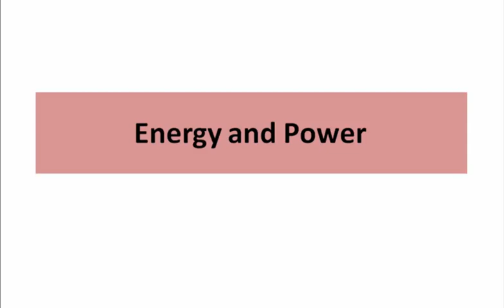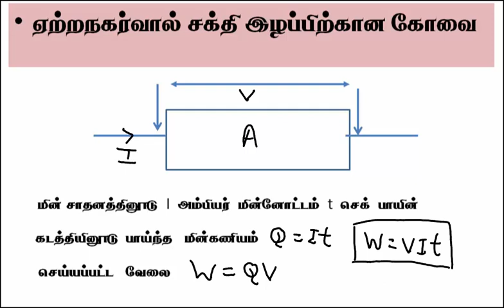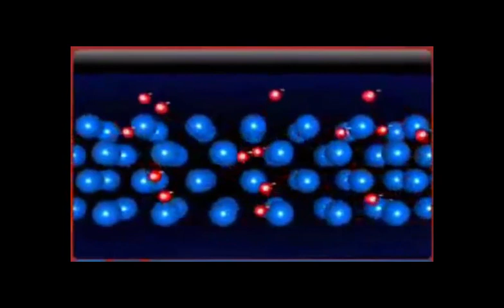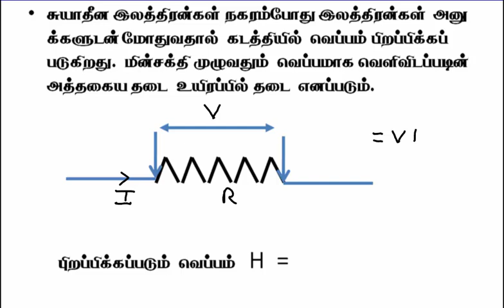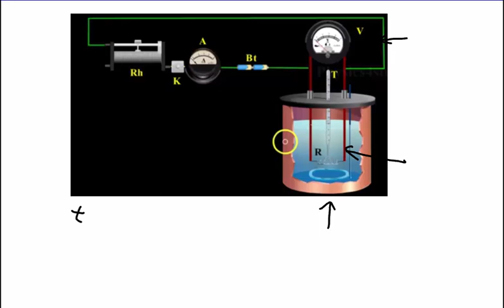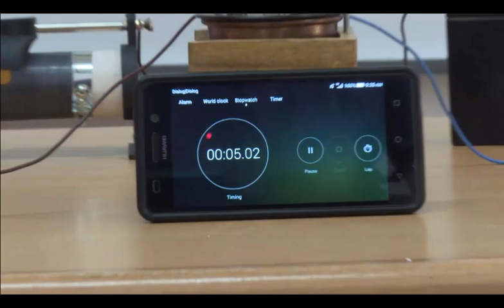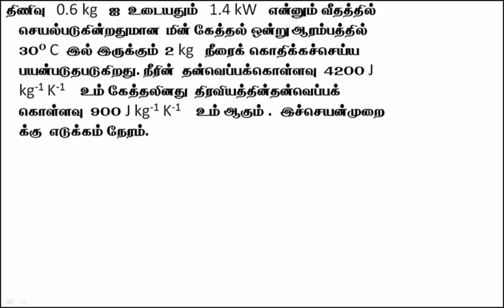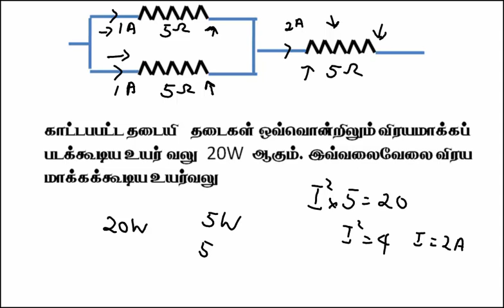சம வலு தடைகள்